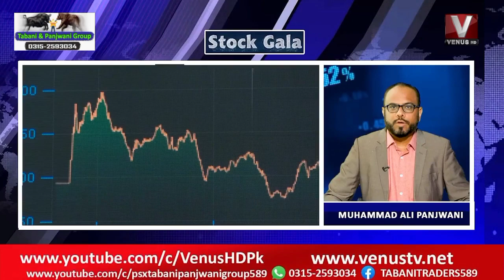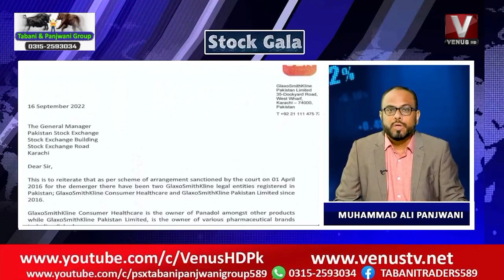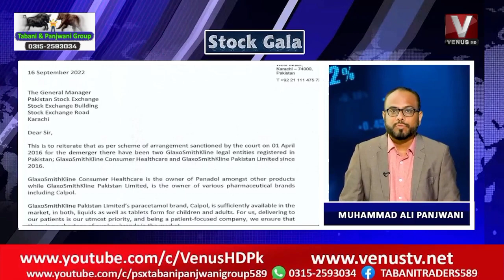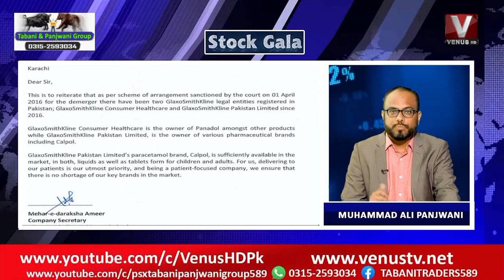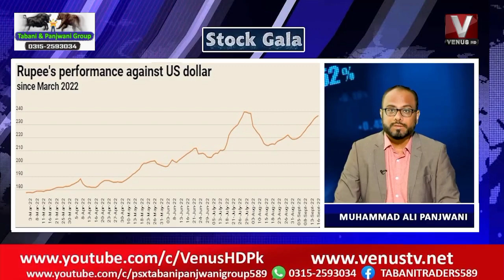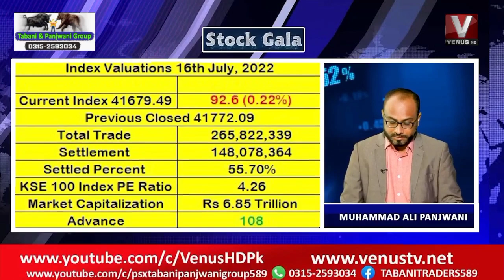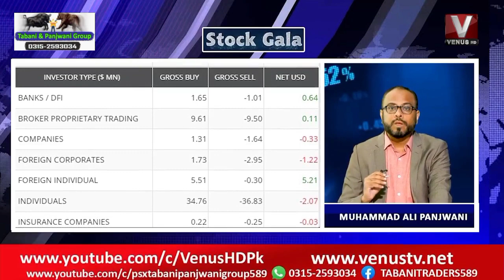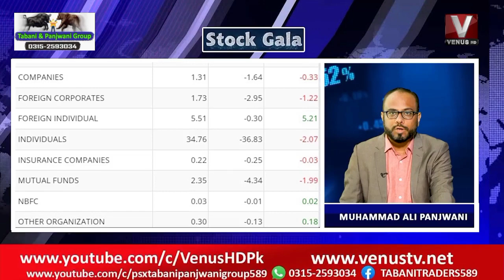Tax reform gives capital a level playing field! SECP Chief | Crude Oil WTI | Dollar | psx | Kse100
Tax reform gives capital a level playing field! SECP Chief

ٹیکس اصلاحات کیپٹل کو ایک برابری کا میدان فراہم کرتی ہیں! ایس ای سی پی چیف۔

With Tabani & Panjwani Group 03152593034